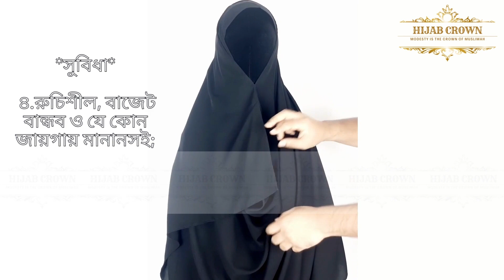Ready Hijab I Instant Hijab I Loop Hijab I Best Hijab I Daily Hijab I Tutorial I Favourite I Most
Hijab Crown presents - All times favorites
READY HIJAB I Instant Hijab I Loop Hijab

'Hijab Crown' is an Islamic brand that sells a variety of modest clothing. Here you can find - Burqa, Abaya, Hijab, Niqab, Khimar, Jilbab, Kaftan, Shrug and various bridal dresses.
Alhamdulillah, we are trying to deliver the best veiled dresses of the time to your doorstep according to the Sunnah. Come to 'Hijab Crown' to pick up your choice of hijab dress, which is steadfast in creating the latest attractive designs as well as comfortable fabric dresses.